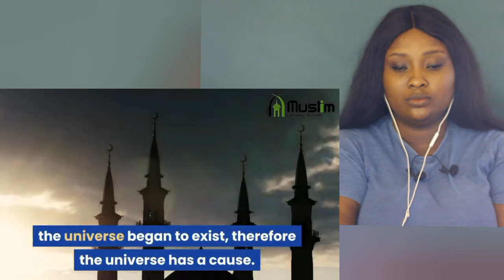How Atheism Led Him To Islam || American Convert Story (Non-muslim Reaction)